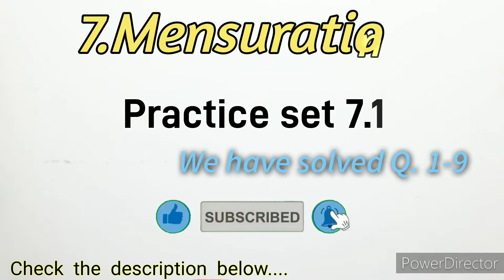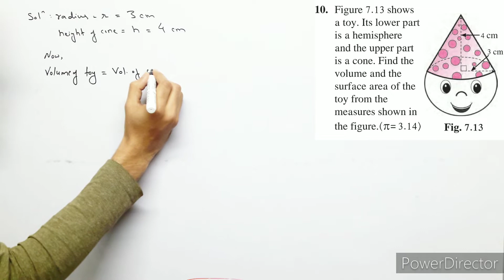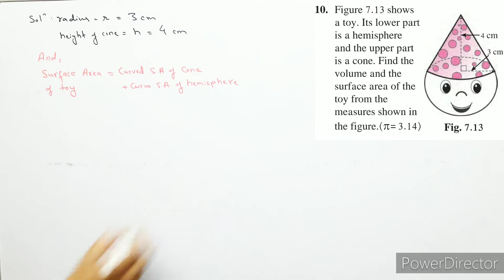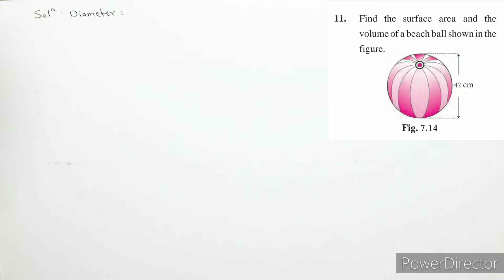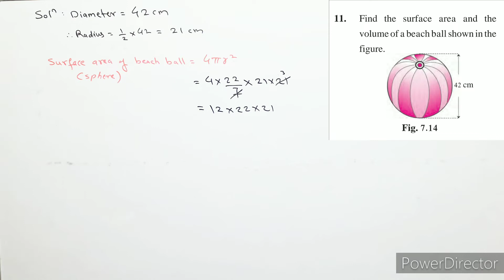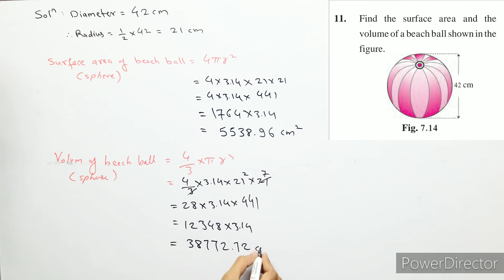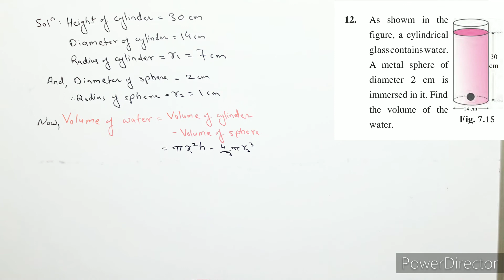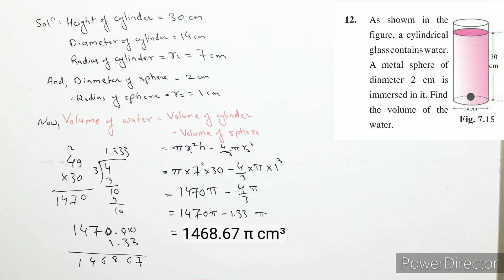practice set 7.1 (Q.10-12) | chapter 7 | Mensuration I class 10th | Geometry | 7.1 math class 10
Friends, in this video, I solved practice set 7.1 Q. 10,11,12 of mensuration chapter 7 of maths part 2 geometry of class 10th, new syllabus.
l hope this video is helpful to you.
Hello friends,
more easier,
more comfortable,
more interesting.